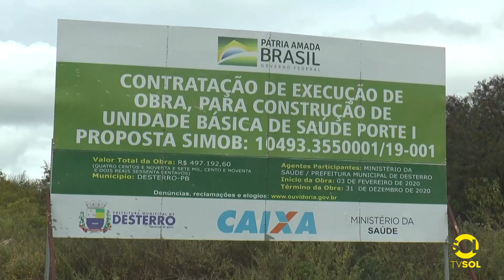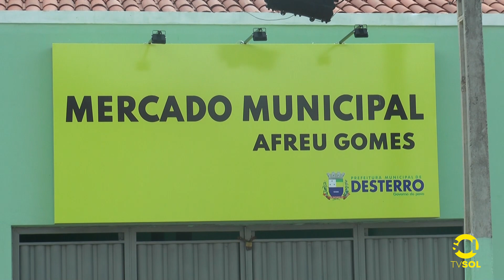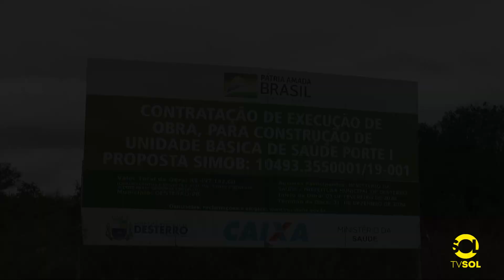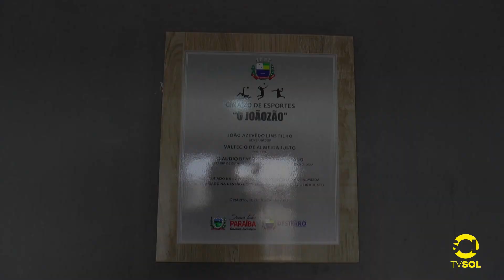DESTERRO!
Município comemora as conquistas do presente e constrói o futuro com parcerias e projetos de transformações para os próximos anos